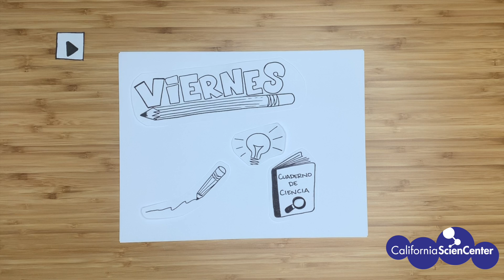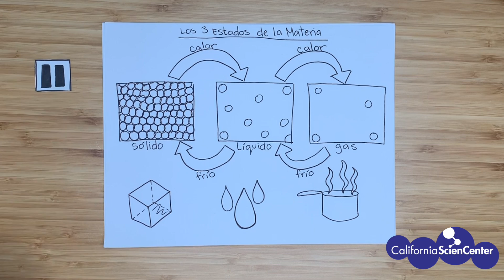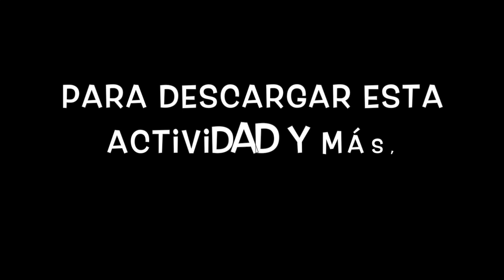Los Tres Estados de la Materia - Stuck at Home Science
► ¡Intente hacer su propia plastilina siguiendo la hoja de actividad disponible aquí!
► Mezclar, burbujear, inflar y rezumar! Acompáñenos del 4 al 8 de mayo mientras descubrimos la química de los artículos cotidianos, mientras preparamos lotes de pintura inflamada, oobleck y más.
► ¡Etiquétenos en Instagram y Facebook con StuckAtHomeScience para mostrarnos sus creaciones!

¡Bienvenido a Stuck at Home Science! Cuando esté encerrado en casa, visite nuestro sitio de web y explore algo nuevo con nuestras actividades fáciles de seguir.

Despues visite para obtener guías de actividades diseñadas para ayudar a las familias a explorar, investigar y aprender juntas sin necesidad de salir de la casa. Todas las actividades usan artículos domésticos fáciles de encontrar y son apropiadas para una variedad de edades.